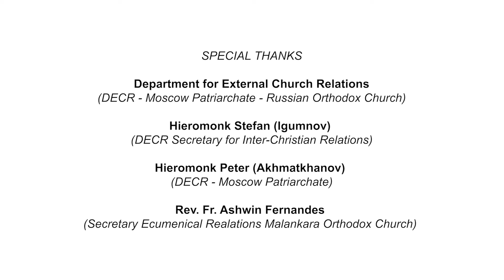Efforts of Enemy of Our Salvation Continues in Ukraine 🇺🇦 | Metropolitan Anthony of Volokolamsk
Exclusive Interview with Metropolitan Anthony of Volokolamsk, Chairman of the Department for External Church Relations of Moscow Patriarchate (Russian Orthodox Church).

Camera: Nevin Manoj
Editing: Subin Biju

OCP Media Network
Department of Public Relations and Information Service